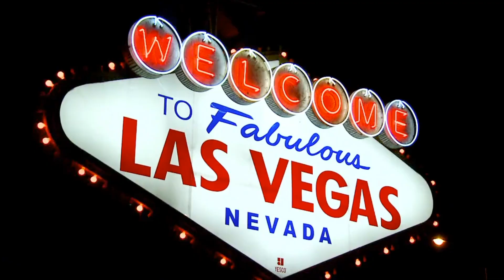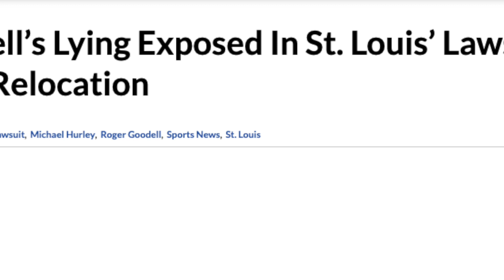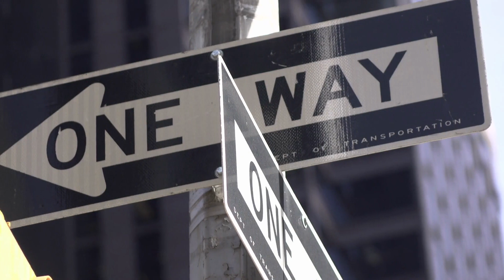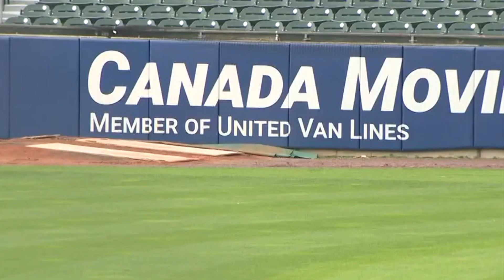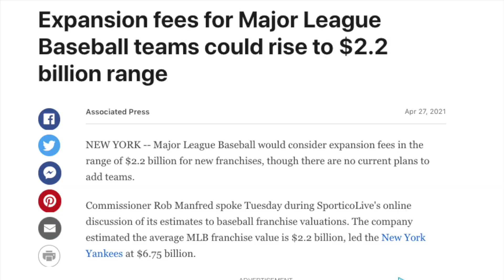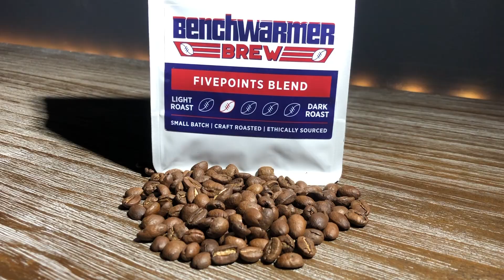MLB Will 100% Expand - and SOON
MLB is going to expand to 32 teams, and it's coming sooner than you think it will. You better believe baseball may be coming to a town near you.